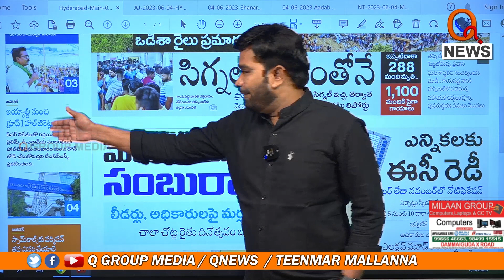TSPSC కొత్త బోర్డును నియమించాలె Teenmarmallanna I Shanarthi Telangana e-paper